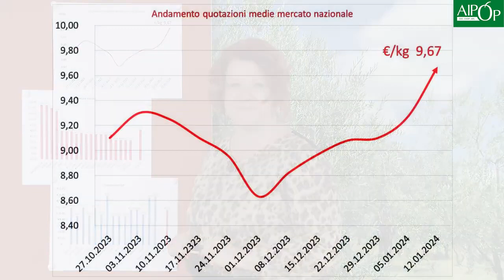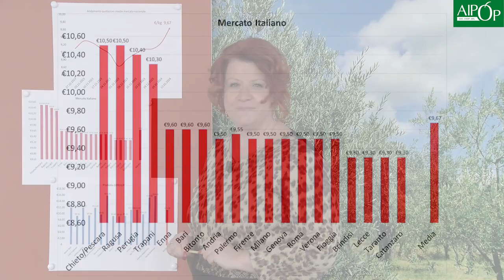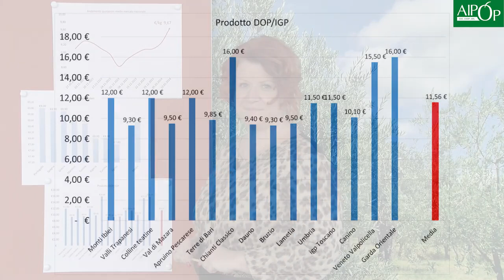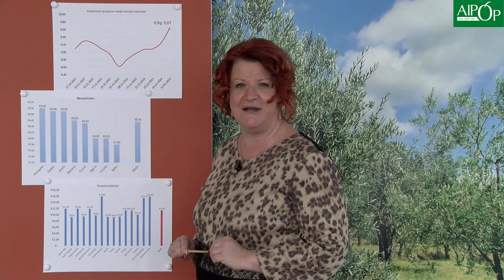Olio extravergine: le quotazioni del 12 gennaio